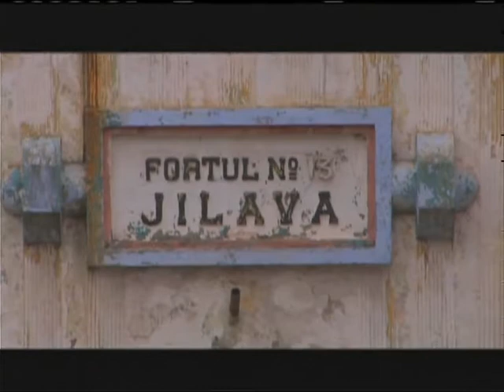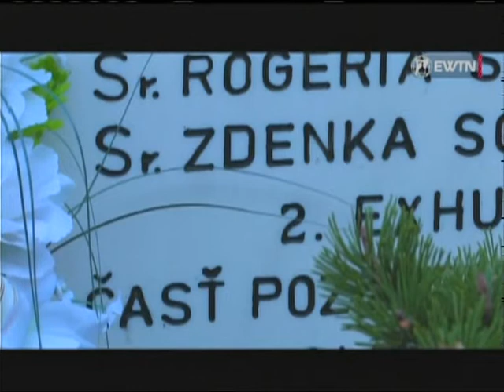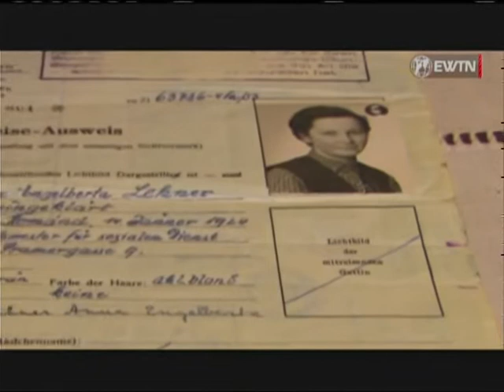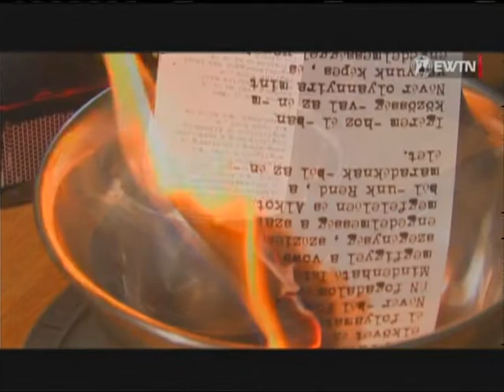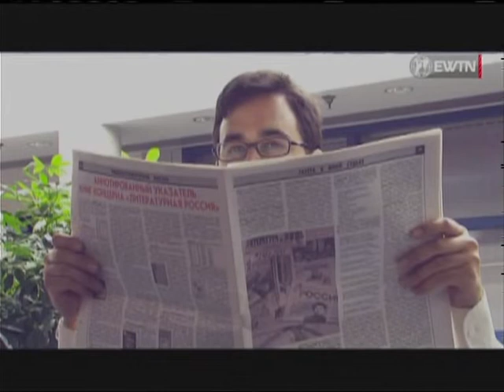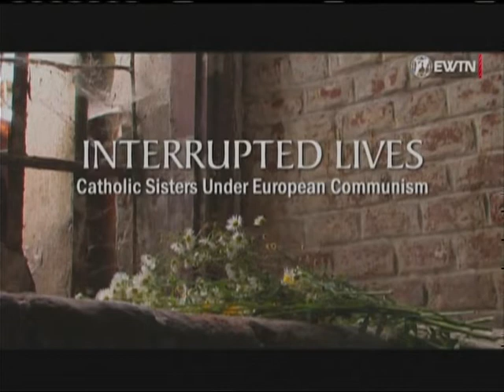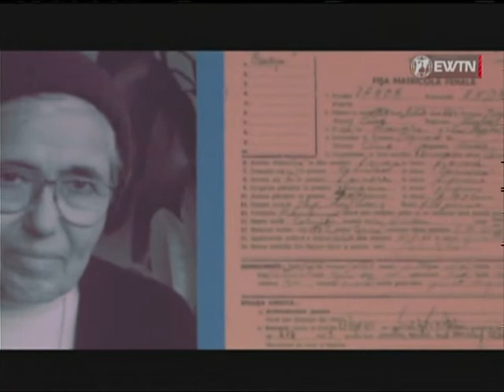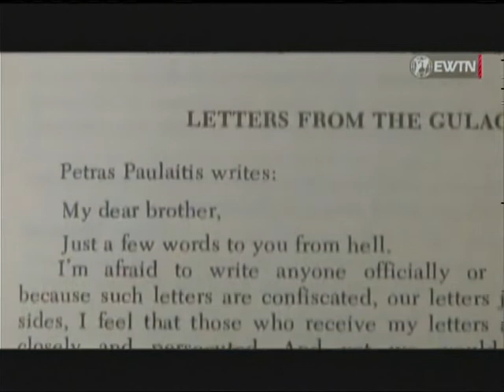Interrupted Lives: Catholic Sisters in Eastern European Communism (20th October 2022)